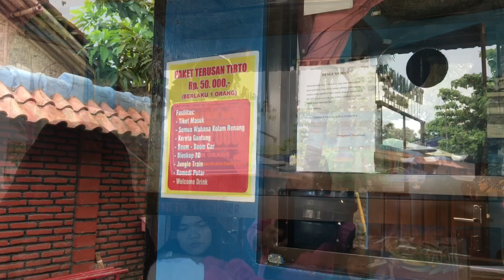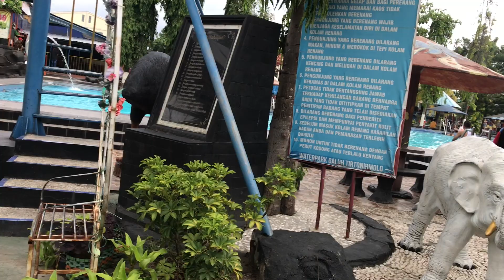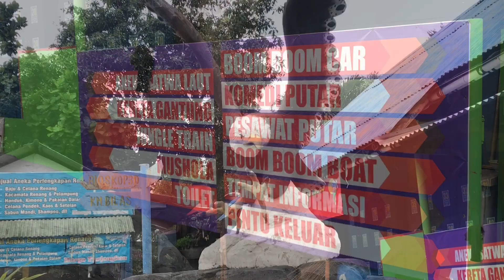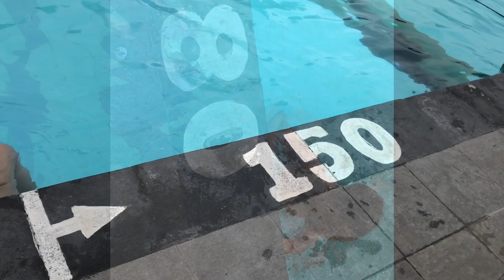GALUH TIRTONIRMOLO WATER PARK YOGYAKARTA I TEMPAT WISATA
Taman bermain Tirrtonirmolo merupakan bagian dari hotel Galuh Tirtonirmolo yang berada diantara  Candi Prambanan dengan Candi Plaosan dan tidak jauh dari Candi Ratu Boko, secara administrasi berada di Kabupaten Klaten Propinsi Jawa Tengah. Sedang dari candi prambanan berjarak kurang lebih 2 km ke arah timur, yakni setelah lampu merah yang berbelok kearah taman candi Prambanan masih ke timur lagi hingga menemui lampu merah  atau perempatan tasiun prambanan belok kekiri di lampu merah ini akan tertulis arah penunjuk ke Hotel Galuh, taman tirtonirmaolo ini terletak disebelah hotel Galuh tersebut.

Aneka permainan dan kolam renang dengan beberapa macam ukuran dapat dinikmati ditempat ini. Untuk kolam renang terdapat beberapa macam kolam dengan ukuran dan jenis yang berbeda.

Taman bermain Tirtonirmolo tersebut buka setiap hari mulai pukul 08.00 WIB sampai dengan pukul 17.30 WIB harga tiket masuk Rp. 10.000,- dan anda bebas untuk menikmati beberapa kolam yang ada tanpa harus mengeluarkan biaya lagi, terkecuali jika ingin menikmati permainan tiket dapat diperoleh dimasing masing bagian permainan dengan harga yang bervariasi tergantung jenis permainanan dan juga hari kunjungan, jika pada hari libur atau sabtu minggu akan sedikit lebih mahal dari hari biasa. Kisaran harga tiket permainan mulai dari Rp. 3.500,- hingga Rp. 25.000,- untuk hari biasa sedang hari sabtu – minggu dan hari libur bisa mencapai Rp. 30.000,-

Anda juga dapat menyewa untuk kelengkapan renang ditempat ini seperti pelampung berupa ban besar warna, pelampung karet dengan harga antara Rp. 3.000,- hingga Rp. 6.000,- . Dengan kelengkapan fasilitas tersebut Taman bermaian ini sangat cocok bagi anda dan keluarga untuk menghabiskan waktu libur atau sekedar refreshing bersama keluarga.

sekedar informasi CIEKGU CHANNEL berisikan  empat Jenis konten , yaitu 1 ) Hiburan dan Kesenian Rakyat , antara lain : Kuda lumping / jaran kepang , karnaval, topeng ireng  , Soreng, Reog, sendra tari, Temanggung Night carnival, dan lain lain  2) Kegiatan sekolah , seperti : Pramuka , Jambore,  jalan santai, ketoprak, lomba voli PGRI, perayaan  HUT Kemerdekaan RI di sekolah dll, 3) Kuliner : menyajikan berbagai informasi tentang tempat makan / kuliner di sekita Temanggung, magelang , Yogjakarta dan lain - lain 4) treveling dan tempat wisata ; Menyajikan berbagai informasi tempat wisata di Temanggug, Magelang , Yogyakarta dan barbagai kota lainya.

Terima kasih sudah selalu nonton dan mendukung CIEKGU CHANNEL .

Semoga Vidio ini bermanfaat . Terimakasih.